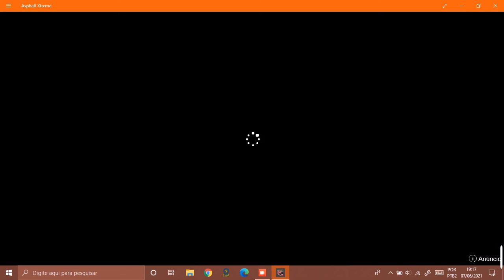Asphalt Xtreme - Adrenalina Urbana Duelo Rage Comet R